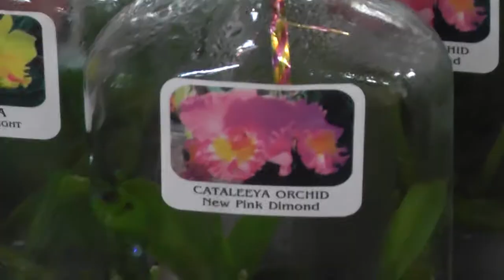Scenes of Thailand: Bai Orchid & Butterfly Farm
Scenes taken in January 2018 of Bai Orchid & Butterfly Farm, Mae Rim district near Chiang Mai, Thailand.